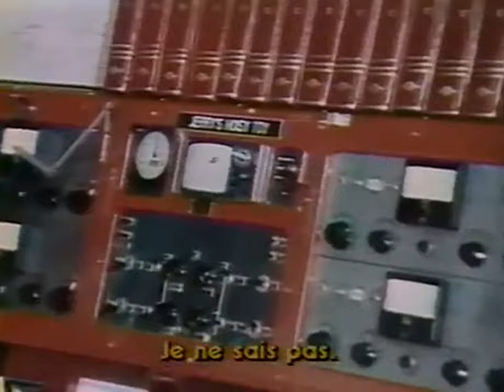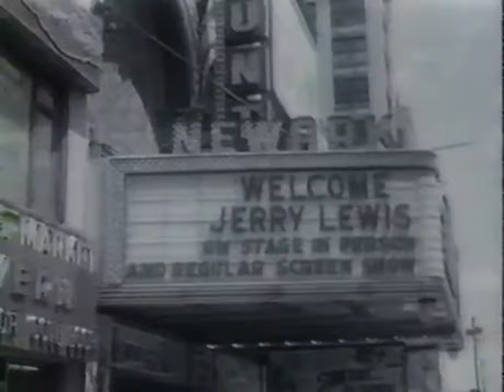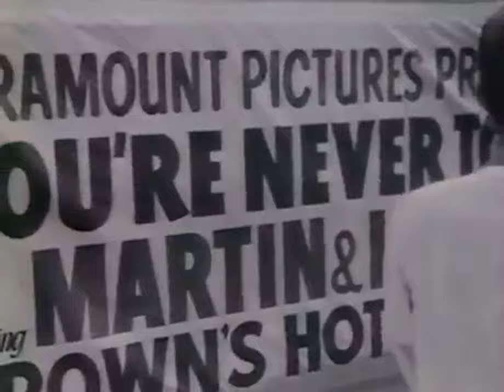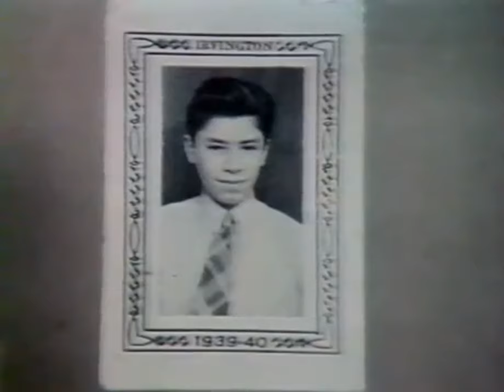Bonjour Monsieur Lewis Part 2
From Director Robert Benayoun (1982). A better version than the VHS version previously posted on my channel. Watch in 1440 HD for best quality